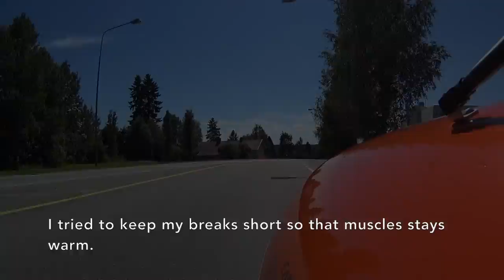2 x 238 km Midsummer velomobile ride to Manamansalo and back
My ride to our summer cottage in Manamansalo and back.